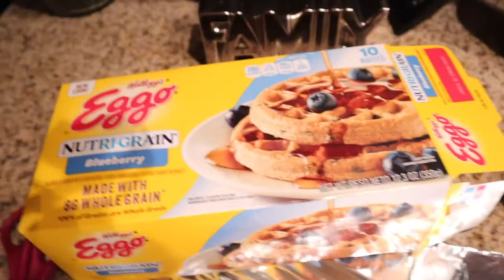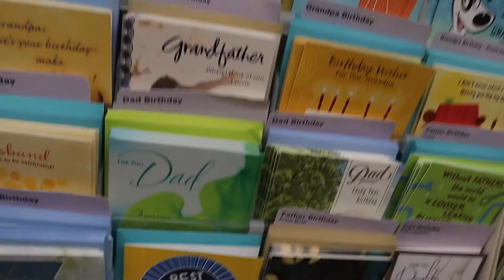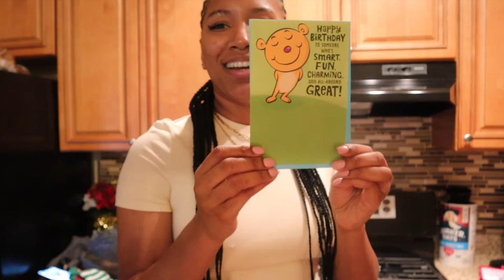VLOGMAS 2020 | NEW HAIR, CHRISTMAS TREE + DECOR, HIS BIRTHDAY CARD, COOK WITH ME | (DAY 13 & 14)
Hey guys! Today I decided to show you my Christmas tree & house decor & shop for babe Christmas card, also showed a little bit of cooking with me as well! Hope you guys enjoyed the VLOG. See you tomorrow! Thank you shy subs! 💕

2. ABS IN 2 WEEKS?!? | I TRIED CHLOE TING'S AB WORKOUT CHALLENGE | I AM IN SHOCK AT MY RESULTS!

PERSONAL BIO:
Name: Rashaya Boston
Age: 25
Ethnicity: Black/African American